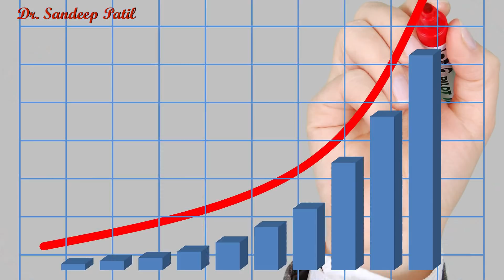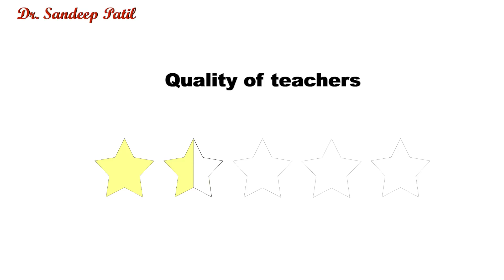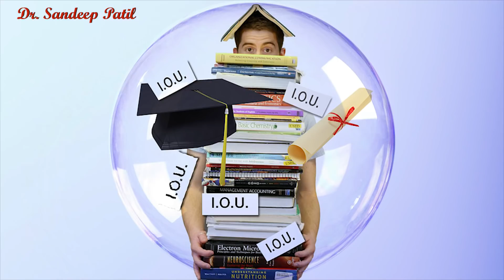Why Engineers are Unemployed? - Kyun Berojgar Hai Engineers? : Dr. Sandeep Patil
*English and Confidence Therapy*

Details of online course:-
You can enroll for an online personal mentoring/counseling  programs conducted by  me.
1. English and confidence therapy- for low confidence and English communication.
2. Interview Psychology-personal mentoring for entrance/corporate/ UPSC Interview..
3.Group Discussion sessions.

Give your following details in the mail:-
Name:-
Education:-
Job:-
Country/State:-
Reason for taking this course:-

My team will contact you. If you agree to the rules and regulations I will have a personal video conference session with you and then you will be inducted in the course.
In this motivational speech, I have mentioned the causes for unemployment of fresh engineering students and the solutions to improve this situation. There are four main reasons behind this problem,

1. The gap between demand and supply in the field of engineering.
2. Rate of Commercialization of Education(of Engineering) increases as the number of educational institutions increases.
3. AICTE is not as effective as it must be.
4. The syllabus and the teaching staff has not updated with the industry. It needs a revamp.

If we can focus on the long-term effects and follow a plan where quality and innovation is given prime importance, then in the next five years engineering students will not have a jobless future.